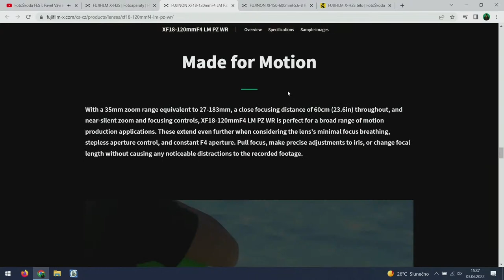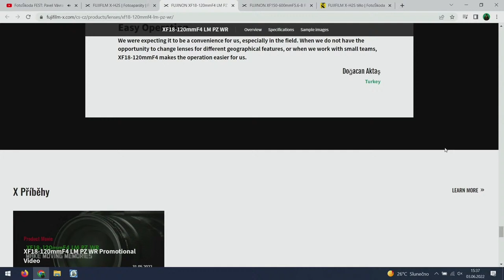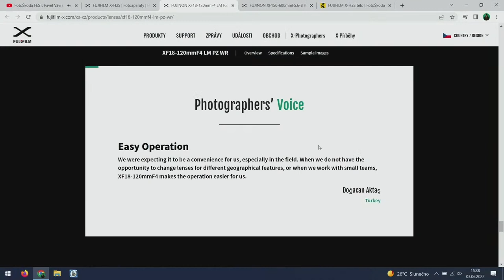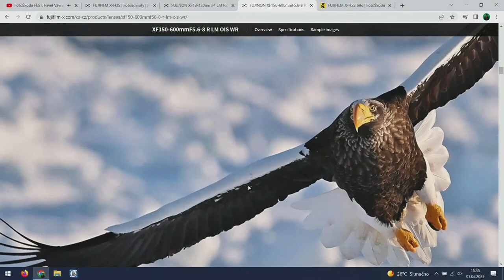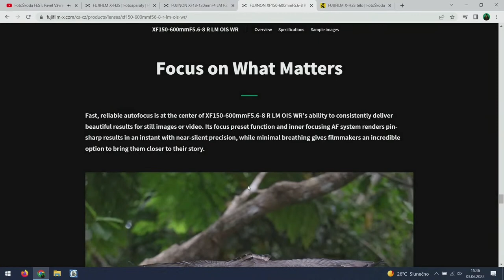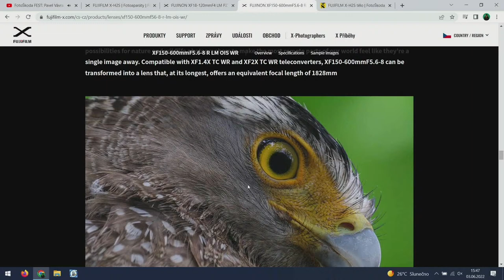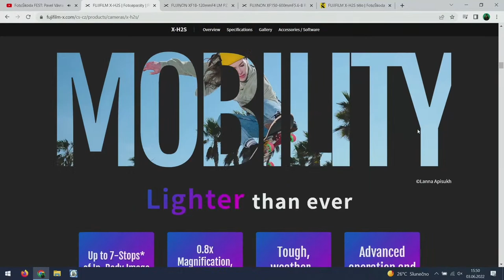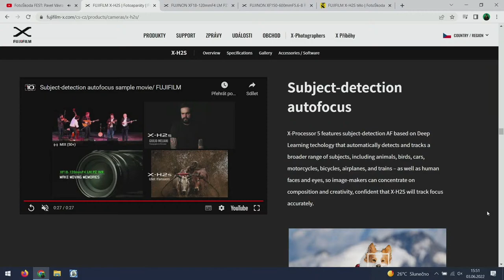FotoŠkoda FEST: Pavel Vávra - Zaostřeno na Fujifilm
FotoŠkoda FEST živý stream Luďka Boušky s Pavlem Vávrou na téma: Zaostřeno na Fujifilm. Své dotazy pokládejte do komentářů.

FotoŠkoda Fest akce: Nakupujte až s 20% slevami. Více informací